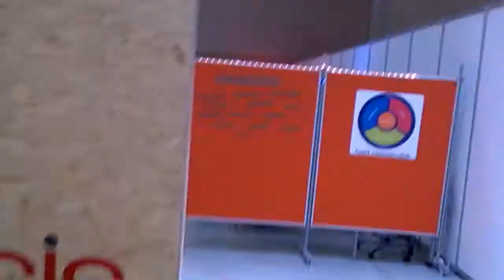Timelapse af standforberedelserne på Danmarks Læringsfestival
Der ligger et stort arbejde forud for afviklingen af Danmarks Læringsfestival, særligt i opbygningen af de mange stande. Få et indblik i processen i denne video.